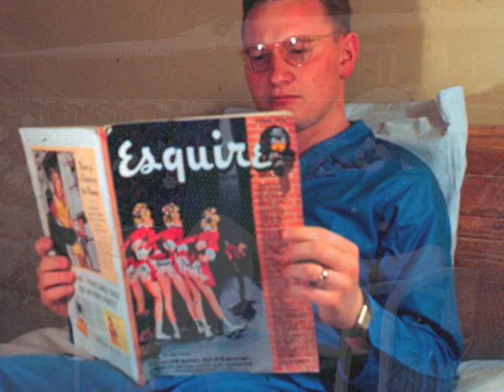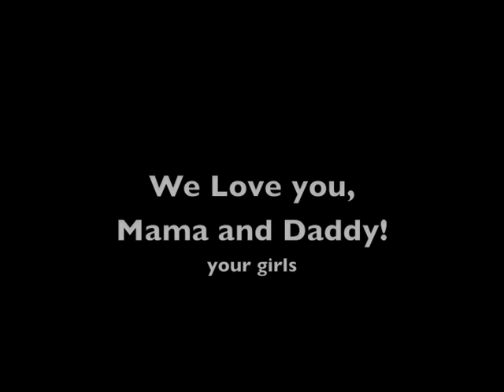65 Years of Love-The Love Story of Kelly and Polly Hansen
Kelly and Polly Hansen of Tucson, Arizona were married 65 years ago. We have all benefited from the strength of their union.  Their loved has positively shaped so many lives.  It proves to all of us that- Love is All That Matters.